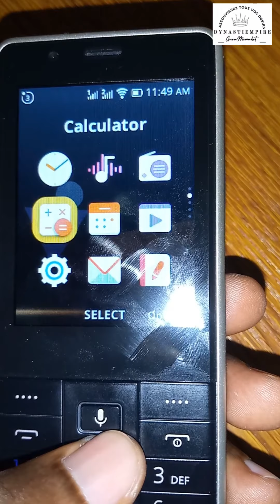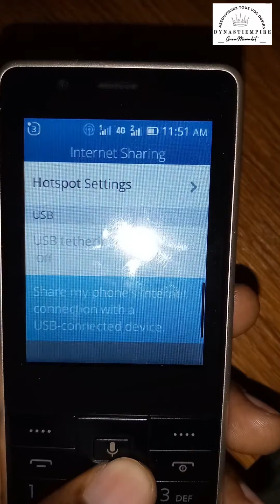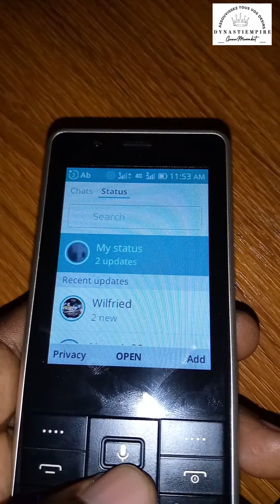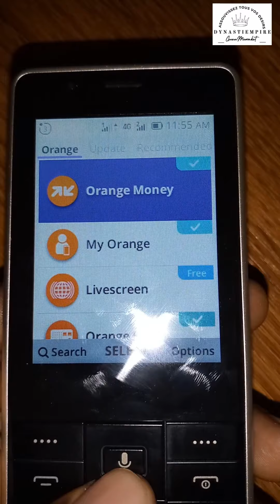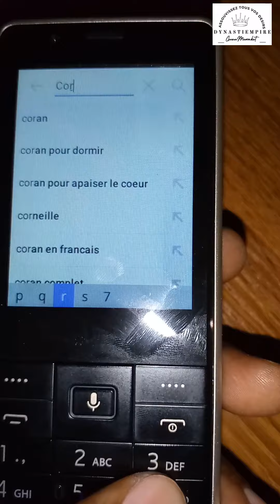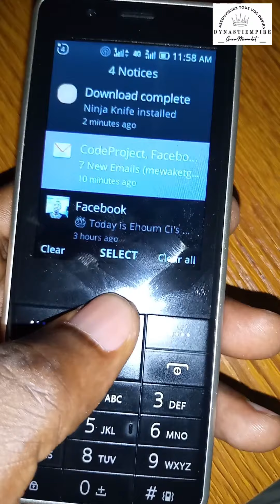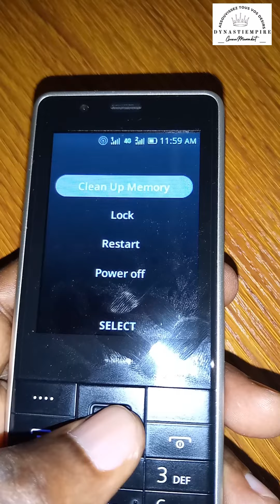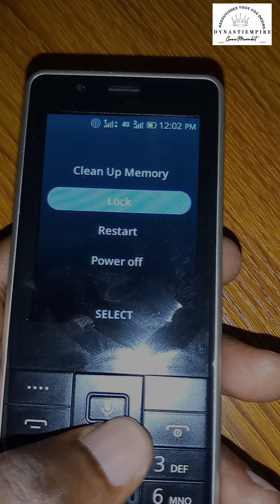Découvrez les Fonctionnalités du téléphone ORANGE SANZA XL ou ITEL 9301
Presentation ORANGE SANZA XL ou ITEL 9301
Il supporte:
WiFi
WhatsApp avec note vocale, Pas d'appel vidéo ou Appel vocal
Xender,
Boomplay,
Lecteur PDF Reader et d'autres applications comme Android,
Etc